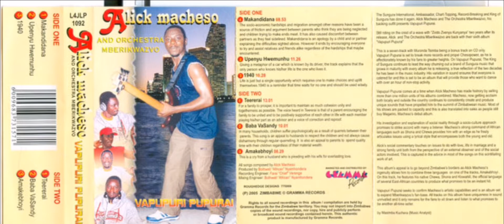Alick Macheso - Teererai (Vapupuri Pupurai Album 2005) (Official Audio)